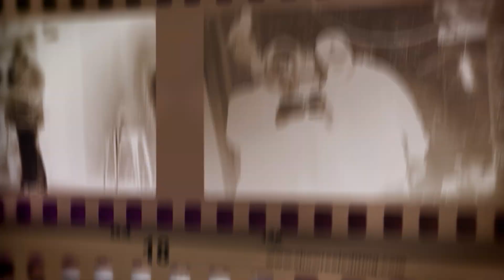Spears & Steinberg Episode 415: I Guarantee It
Aries & Andy are back answering more of your emails!